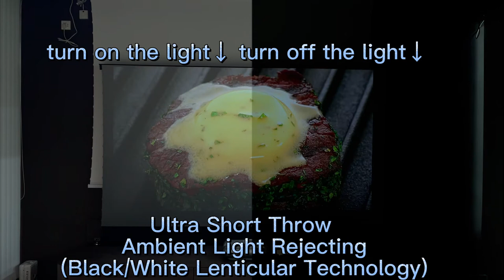Vividstorm screen VS JMGO O1 PRO Series 2| Comparison of UST ALR Screen light on and off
The screen material with special optical sawtooth structure and the light-rejecting filter to give a stunning performance in CEILING AMBIENT LIGHT. because the UST ALR material use a special optical serrated structure and a light suppression fitter; so the projected light will be effectively reflected to the viewer, and the ceiling light will be blocked or absorbed;(Not Compatible for the projector suspended installed!）